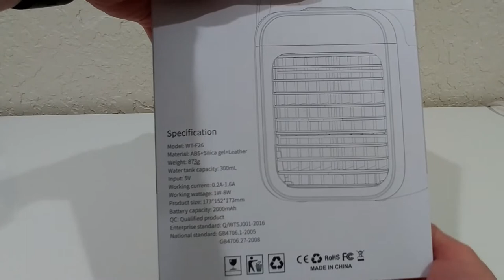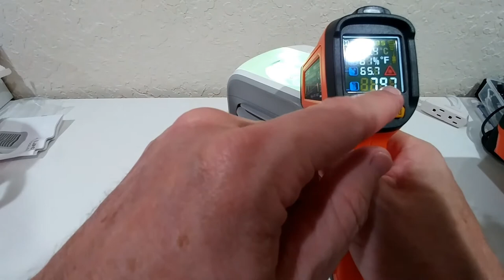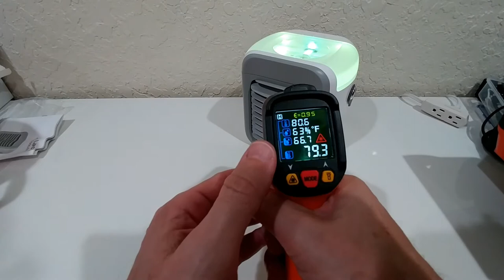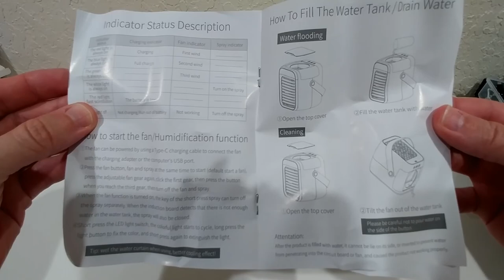LaoTzi Portable Air Conditioner (WT-F26) Rechargeable Evaporative AC With 7 Colors FULL REVIEW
LaoTzi Portable Air Conditioner (WT-F26), Rechargeable Evaporative Air Conditioner Fan with 3 Speeds 7 Colors, Cordless Personal Air Cooler with Handle for Home

FULL REVIEW showing the unboxing, how to use it with water, how to use the different light settings and also showing the full instructions manual and measuring if it really lowers the temperature

Get more information or buy it directly from Amazon with this

Original Product information:

CORDLESS AIR CONDITIONER FAN. : True wireless and portable design, small size, which won't take up a lot of space and can easily carry to anywhere. In summer, the best choice for camping and you can easily carry it out, very suitable for homes, offices, outdoor picnics, etc. (Rechargeable with Mobile devices for power supply)
BIG CAPACITY & 2000mAh. : 300ML Large Water tank can be used for 4-5 hours When fill it up. Cold air can be sprayed continuously for several hours to keep the body cool at night for a good sleep. With mobile power supply, 30-50 hours working time via 20000mAh power bank, don't worry about power failure.
7 COLOR-CYCLE LIGHTS OPTON. : 7 Different Colors with Color-Cycle Option! You can set the setting to automatic color cycle, or you can fix the color you like. It can bring you a good mood and help you fall asleep better.
MIST SPRAYER FUNTION & 3 SPEED WIND MODE. : The air cooler features with 3 wind modes (Low/Med/High) . Personal air conditioner cooler, fan, air humidifier, 3 in one multifunction design take you away from the hot summer, enjoy your cooling summer.
SAVING ENERGY & HEALTHY AIR CIRCULATOR. : It does not contain harmful refrigerant, nor does it use a compressor like a conventional power consuming air conditioner. With high efficiency at low power of working wattage:1W-8W, it saves your electricity bills and does no harm to the environment.

Technical Details
Brand Name LaoTzi
Wattage 3.5 watts
Batteries Required  No
Additional Information
ASIN B08TGT7C1V